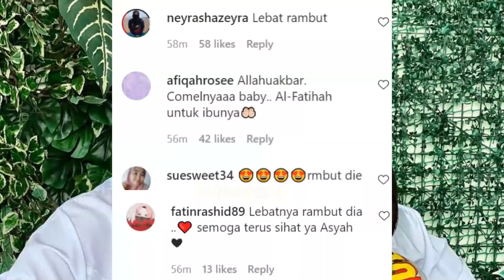Akhirnya Shuib Kongsi Rupa Ayash Affan Daripada Atas, Keadaan Anak Yang Sangat Rapat Dgn Siti Sarah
Akhirnya Shuib Kongsi Wajah Ayash Affan Daripada Atas, Keadaan Anak Yang Sangat Rapat Dengan Siti Sarah